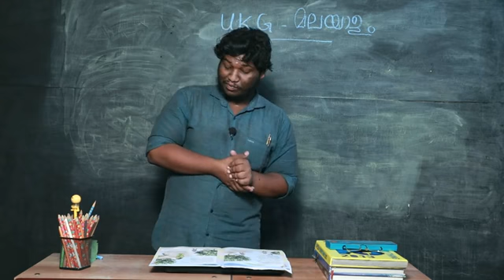UKG SECOND TERM MALAYALAM PART 5